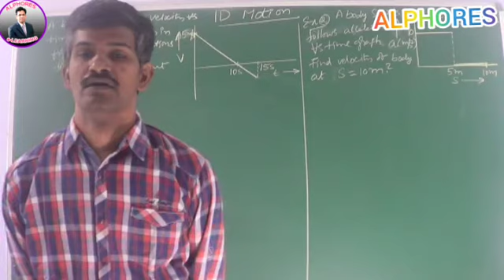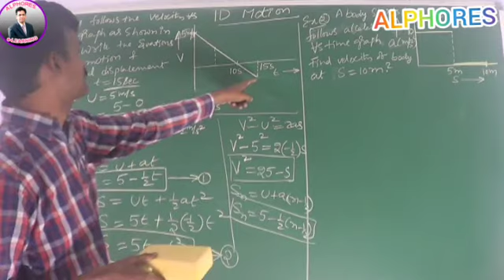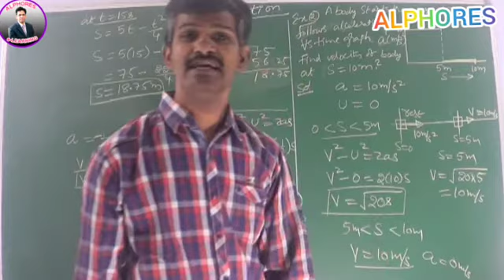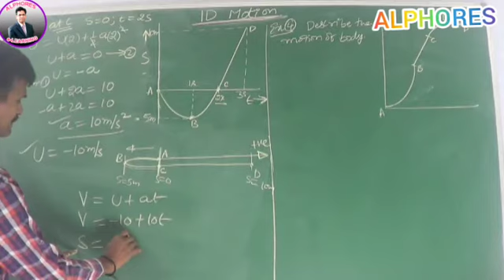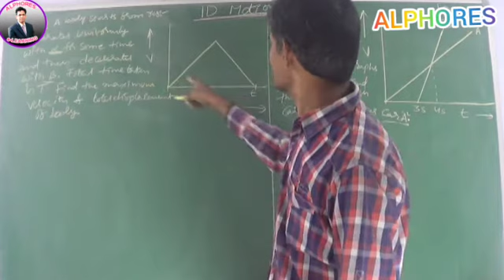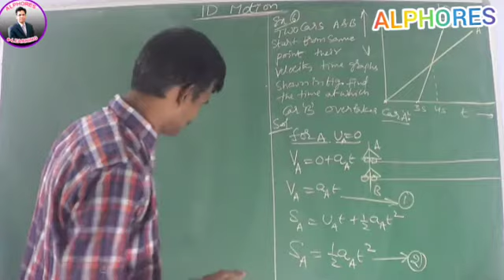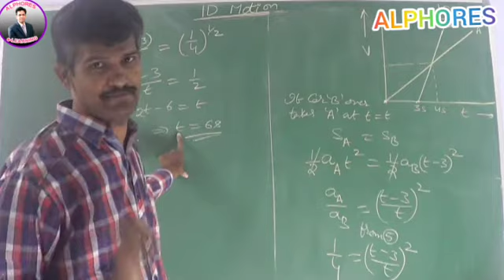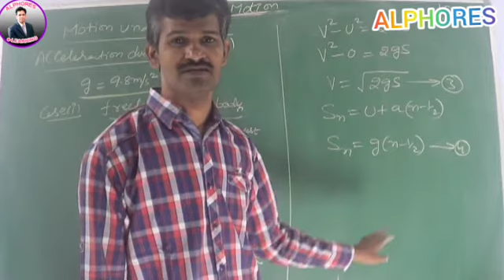IIT | PHYSICS | CLASS XI | SESSION 28 | 10.06.2020